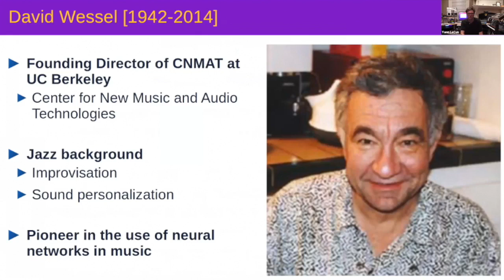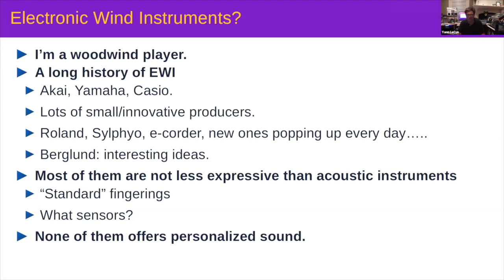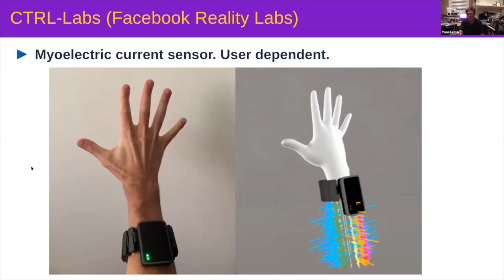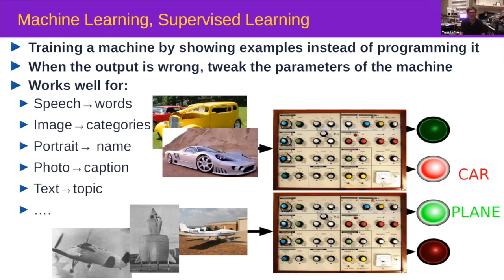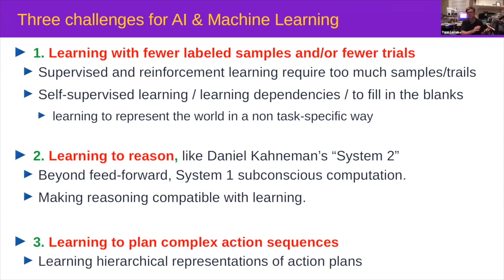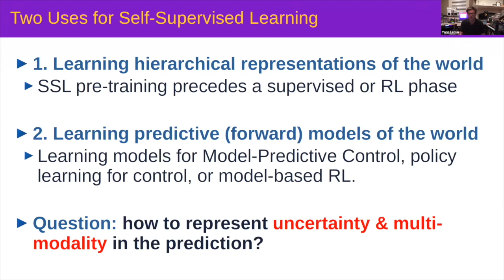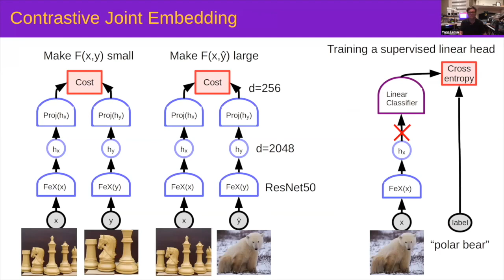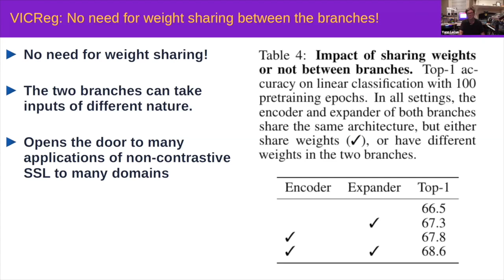Fulfilling David Wessel's Dream? - NIME2021 Keynote by Yann LeCun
Keynote presentation by Yann LeCun.
NIME2021, online and NYU Shanghai, June 14-18, 2021.